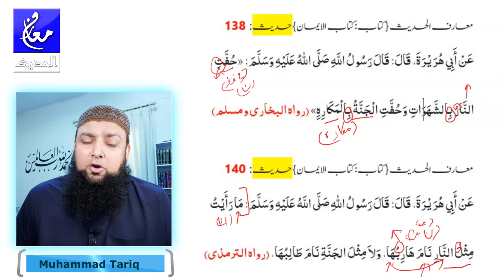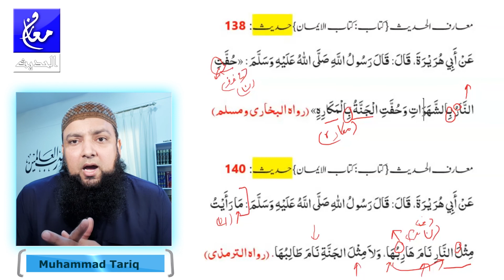Hadees 136 - 138 & 140 Grammar and Tarjuma Urdu Kitab Ul Iman Maarif Ul Hadees